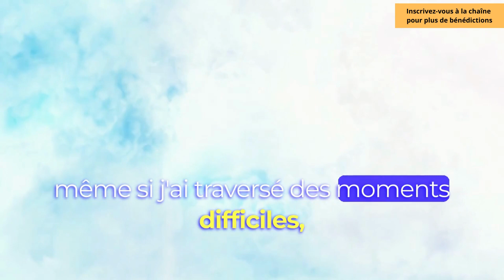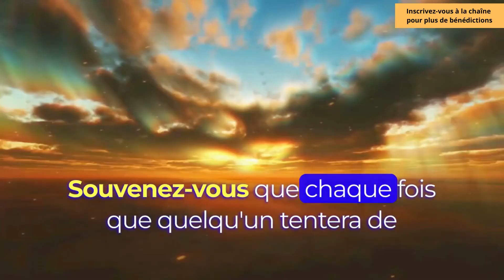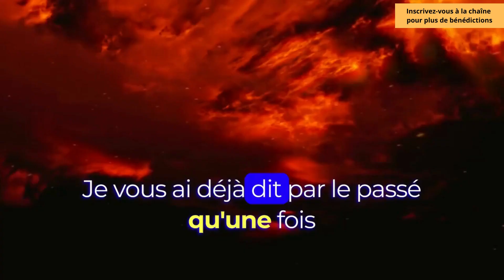MESSAGE DES ANGES: "J'AI BESOIN DE VOUS PARLER D'UN MEMBRE DE VOTRE FAMILLE..."